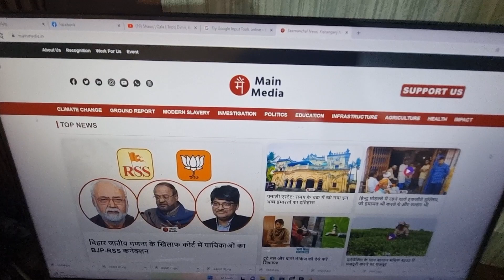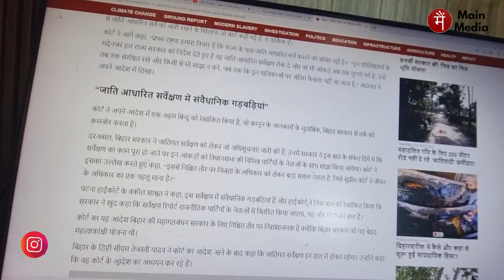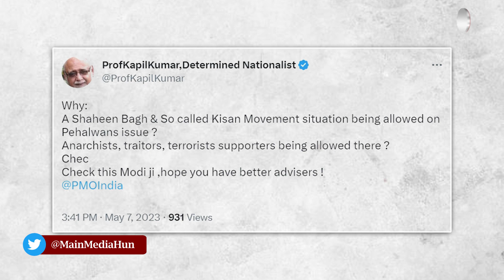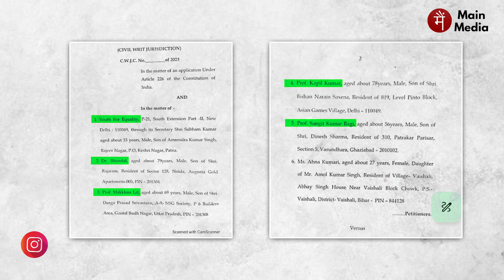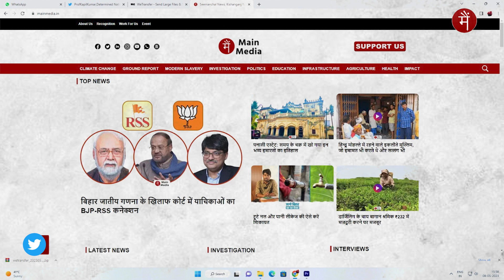Bihar Caste Census के खिलाफ कोर्ट में याचिकाओं का BJP-RSS कनेक्शन | Bihar Jatiya Janganna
बिहार जातीय गणना के खिलाफ कोर्ट में याचिकाओं का BJP-RSS कनेक्शन